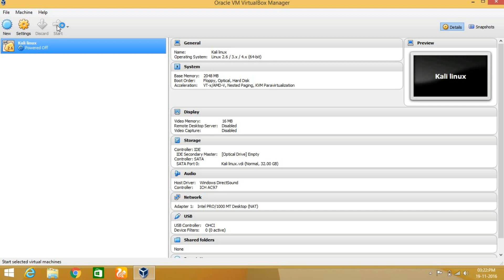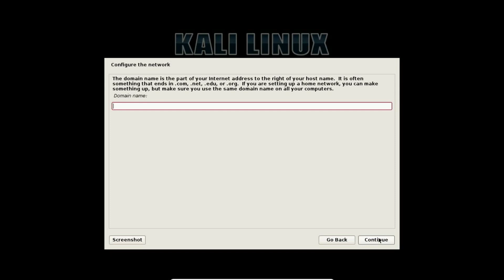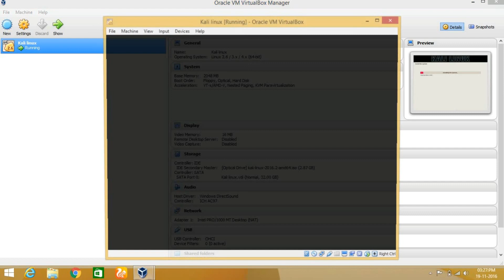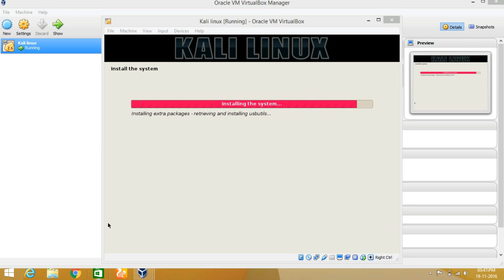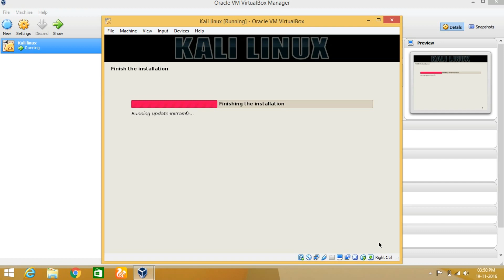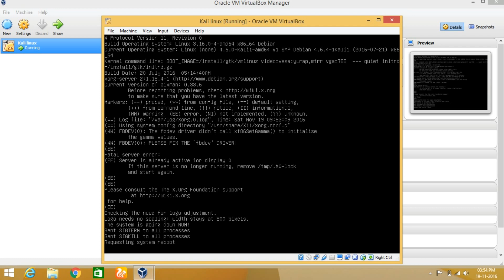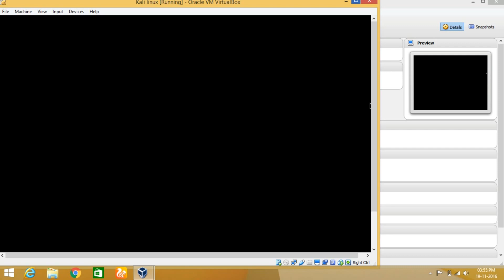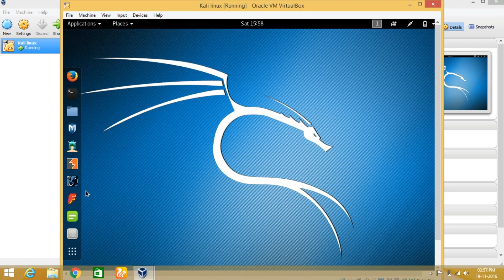How to install Kali Linux in VirtualBox